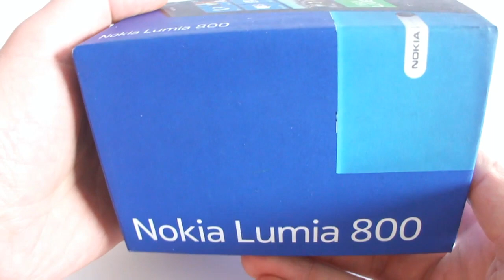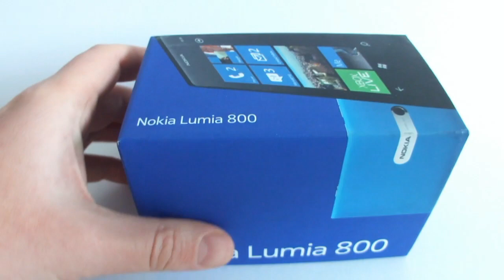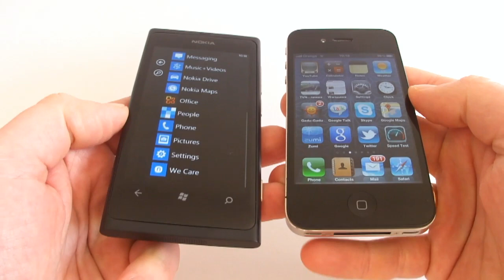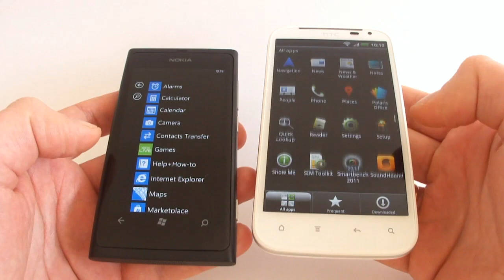Nokia Lumia 800 Windows Phone Mango 7.5 UNBOXING